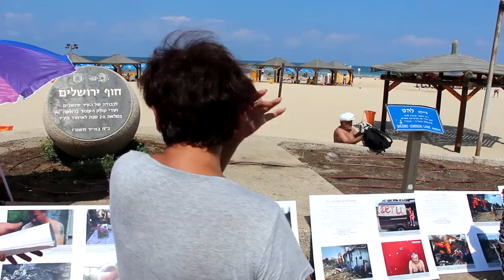митинг фотовыставка в Тель Авиве 5 сентября против войны на Донбассе Беседа с очевидцем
5 сентября на набережной Тель-Авива прошла фотовыставка под открытым небом в которой прохожим были представленны фотосвидетельства военных преступлений, совершаемых украинской армиях на Донбассе.
Неадекватные личности пытались утроить скандал и утверждали, что мы представляем лживую информацию.
Несколько случайных прохожих оказались беженцами из районов боевых действий и мы попросили их подтвердить или опровергнуть некоторые факты.
Ирина - беженка из Донецка, бросила всё и приехала в Израиль к своей дочери. Она отдыхала на пляже, когда услышала о нашей выставке по громкоговорителю.